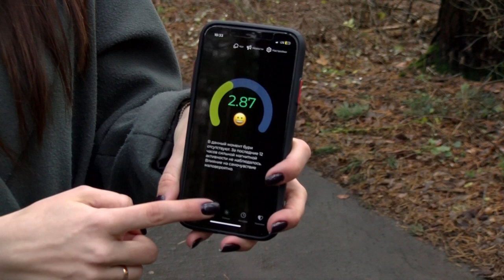Как противостоять магнитным бурям?